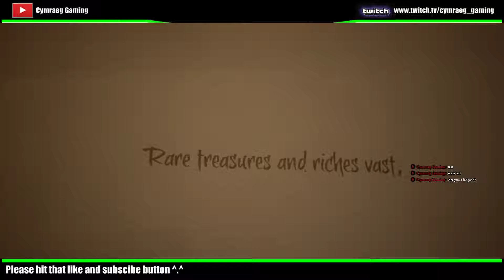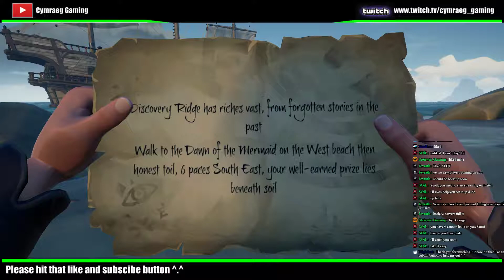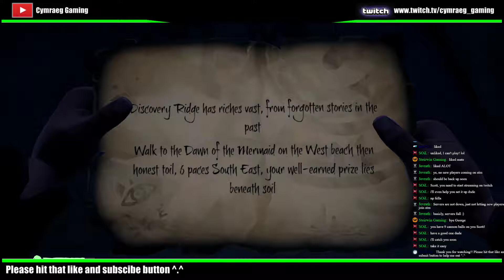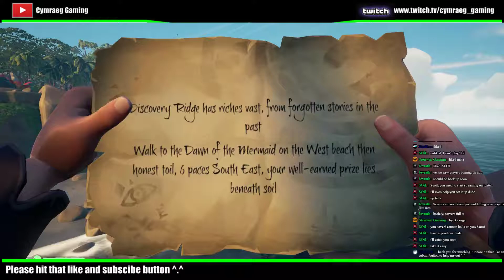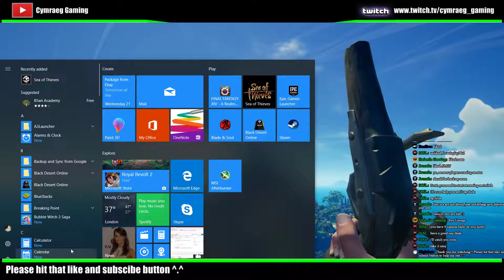Cymraeg Gaming Sea of Thieves: Lesson one on being a pirate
Downloaded this today, let's give it a go.

Chat rules:

No religion
No politics
Be kind
Have fun!